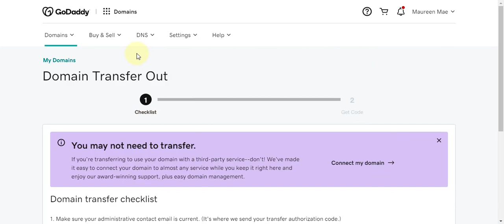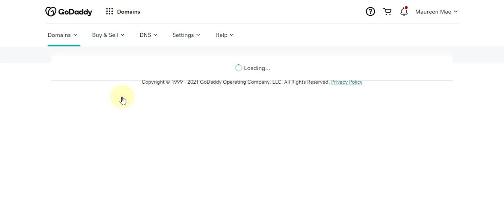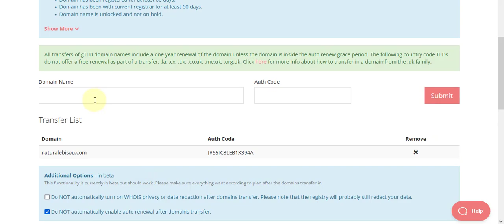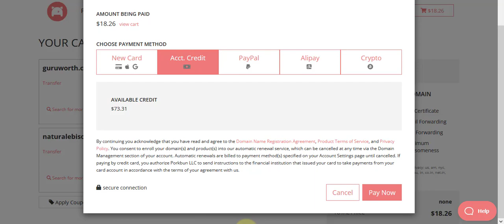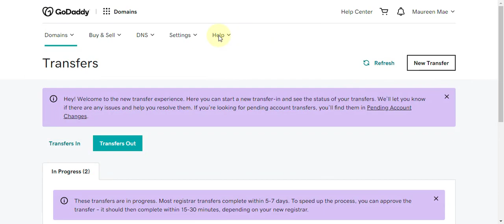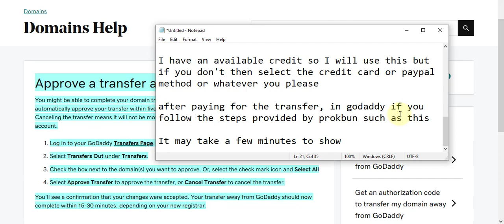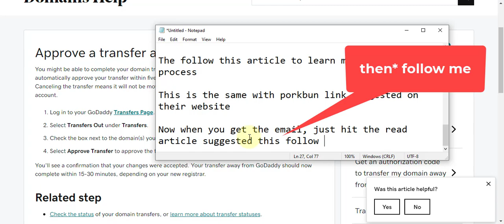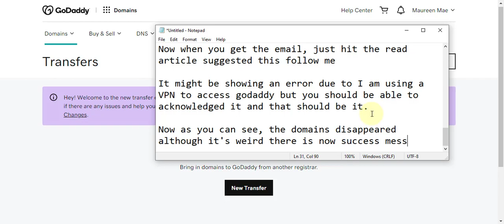How to MOVE / TRANSFER Domain from GoDaddy to Another Host (Porkbun)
👉 👉 This video will explain step by step How to Move / Transfer Domain FROM GoDaddy to Another Host (Porkbun)

You are just one click away from signing up with Porkbun. Porkbun is committed to the success of your business and offers GoDaddy alternatives for transferring.

👉 We will also try to answer these FAQ:

How to transfer the GoDaddy domain?
How to transfer a domain from GoDaddy?
How to point a GoDaddy domain?
How to Transfer Out a GoDaddy domain name?
How does GoDaddy update pushing transferring a domain?
How to Transfer Out from GoDaddy to Porkbun domains?

Anyways, like the content?

Furthermore, this content is for informational and entertainment purposes only. The information provided here is based on my past experience and from other people. I am not a lawyer, nor a financial advisor who can guarantee success when you follow my workflow or insights.